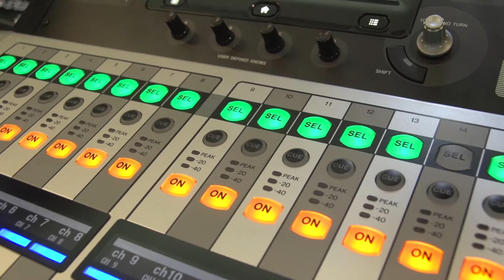Partners SAE Open Day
No te pierdas el Open Day de SAE Institute México 23/04/2016